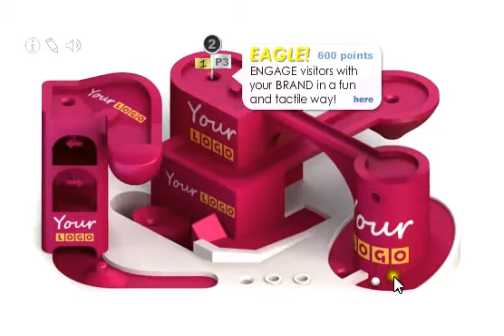Miniput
a small game that (I think) you game add to your or your company's website, allowing advertisement. but if you just want a quick "put" have a go.